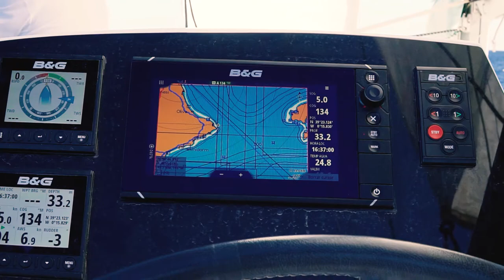Fishing Mahi-Mahi With Underwater Drone Fifish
We took our underwater drone Fififsh v6 plus on a fishing trip and filmed how a rare fish mahi-Mahi was caught on a fishing rod!

FIFISH PRO V6 PLUS is an expert in underwater advanced solution. Diving up to 150-meter, V6 Plus adopts the new patented Q-motor stabilization system. V6 Plus is upgraded to the underwater intelligent system. More powerful in functions and simple in operation, FIFISH V6 Plus creates a new way of underwater operations!
With the help of a robotic arm, the underwater drone is able to lift various objects from the bottom of the sea at great depths!

Water recreation is an exciting experience, health and high quality of life.
MOVESEA is a project that allows you to get all of those things. We will be glad to see you as a client or a business partner!